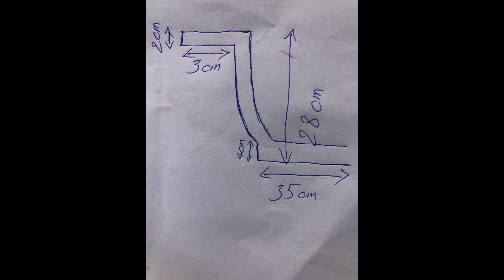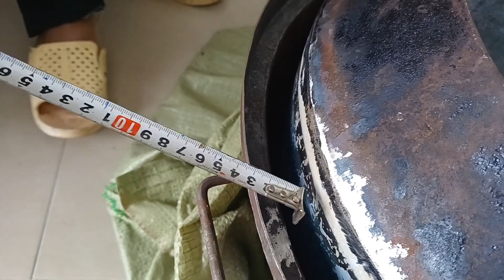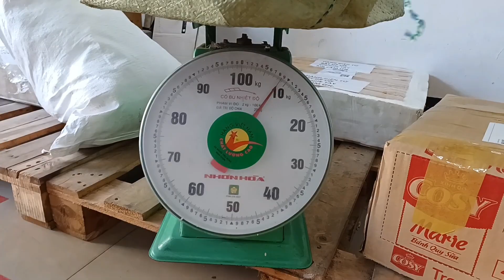Xuất khuôn chậu theo đơn đặt hàng đi Campuchia